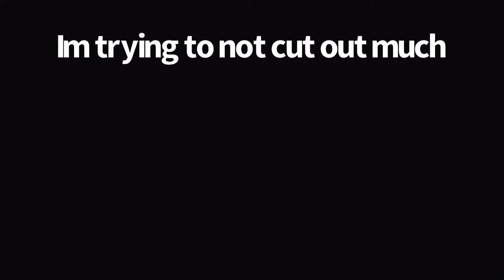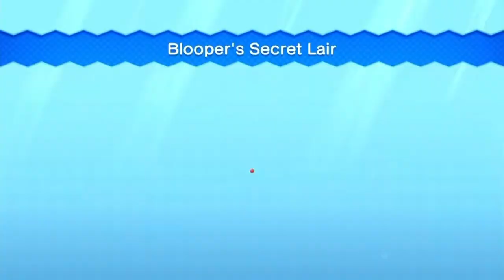New Super Mario Bro’s U Deluxe 100% Part 1: Remy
In this episode of New Super Mario Bros U deluxe I complete world 1.